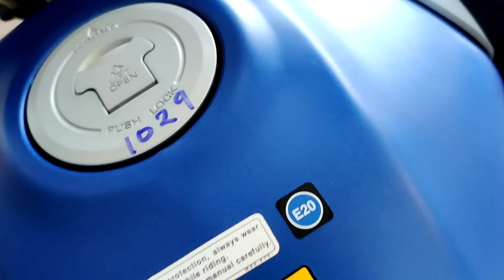Honda SP125 All Colour Comparison || Honda SP 125 all colours 2023 || Best colour Honda SP 125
Hello Guy's,
                Sab se Pehle to aap sabhi ka humare ish YouTube Channel RV AUTOMOBILE me swagat hai. Main ish video me Honda SP125 All Colour Comparison || Honda SP 125 all colours 2023 || Best colour Honda SP 125 All Details here To please aap log ye video pura last tak dhek ye ga Aur agar Aap ko ishi trah Bike or Scooter se related information chaiye to aap hamare ish Channel RV AUTOMOBILE ko Subscribe v kar ke rakh ligiye.

3.5mm to Type C cables
Bike flag

About this video:
Video Credit  :-
Image Credit :-